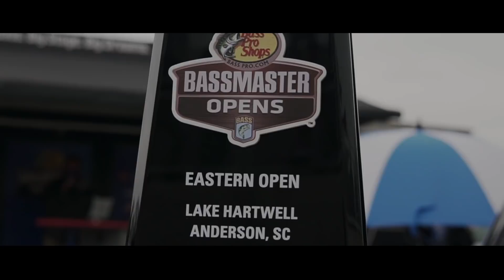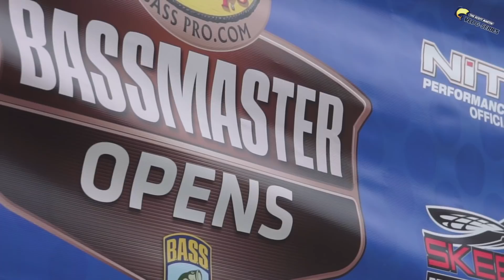$42,000 Reasons to WIN - Road to the Classic Ep.17 Bassmaster Lake Hartwell Championship Friday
Everything is literally on the line.. I have to fish with perfection on this FINAL DAY of the Bassmaster Open on Lake Hartwell. Money, Points, Elite Qualifications and the Bassmaster Classic are what is at stake.

🔥 Team SMC Hats and Shirts - Check out the New DONK,DONK,DONK Shirt💥

Please smash the "like" button and drop a comment..I read every one of them. Thanks for all the supp

—— FISHING GEAR ——

-- CAMERA EQUIPMENT --

-- AUDIO EQUIPMENT --

-- SOCIAL MEDIA --